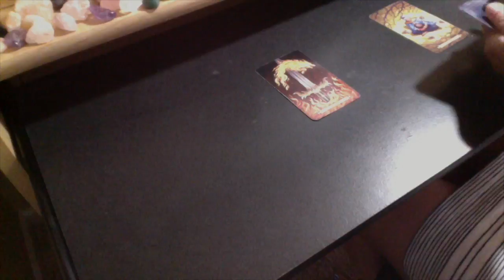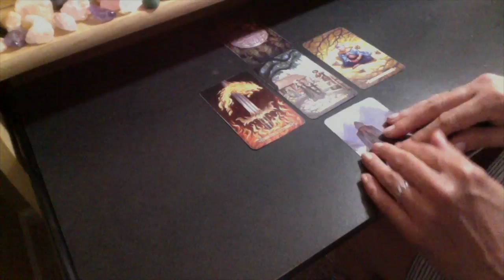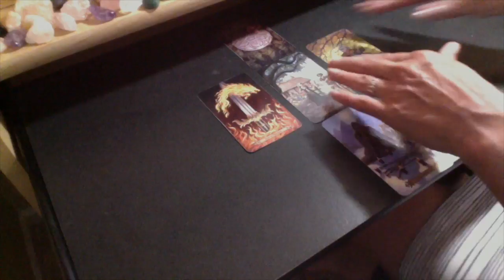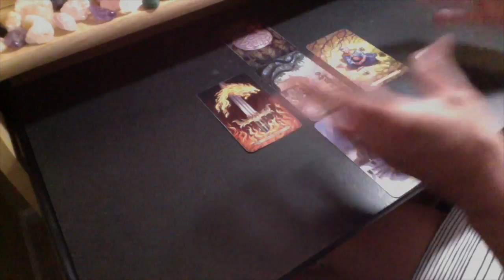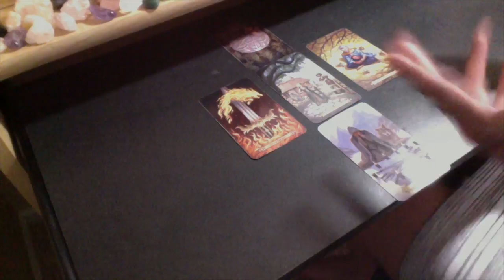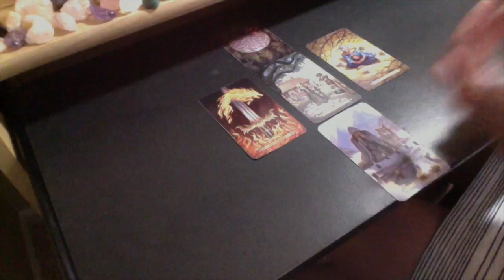TAURUS + LEO COMPATIBILITY 💙 UNFAVORABLE MATCH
Cards: Spellcasters Tarot, Crowley Thoth

PERSONAL READING RATES:
25% Upcharge for 24-Hour Turnaround